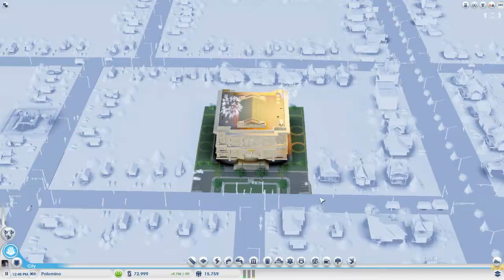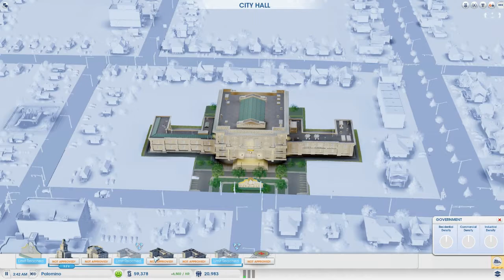SimCity The Revolution Has Started! #2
My Factions Server!    DarkestFactions.nn.pe:25576

Hey guys Jamie here, if you enjoyed this video, then please leave a like and subscribe to my channel so that you can see the videos that I upload in the future, thanks for watching, bye